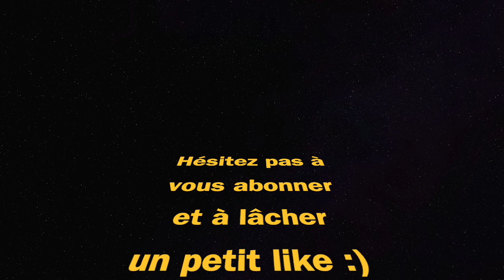KILL à 188 mètres au FUSIL tireur d'élite COBRA (Fortnite Chapitre 4 Saison 2)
Fortnite chapitre 4 saison 2 chapter 4 season 2 fusil tireur d élite cobra cobra long shot kill